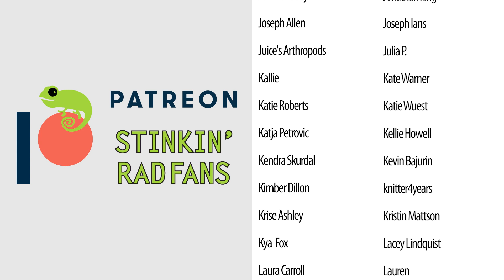The Most PAINFUL Sting in the World?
The bullet ant has the most painful sting of all ants, bees, and wasps acording to the legendary  Schmidt Sting Pain Index. From the reports I have seen on YouTube, it is excruciating, debilitating, and incapacitating for up to 24 hours. So how bad is it really? Well during our trip to the Peruvian Amazon, we had to find out! Bullet Ant Challenge accepted!

Clint's Reptiles
770 East Main Street # 127